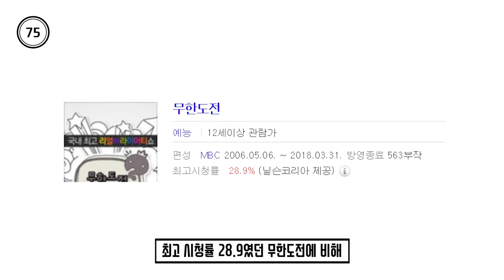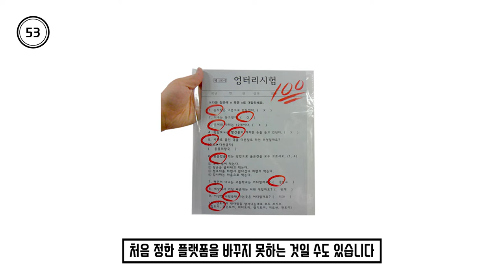제작진의 무한도전이 시작되었다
뜻밖의Q - 100초로 모든 것을 리뷰한다 100초 엉터리뷰!

안녕하세요 엉터리뷰입니다.

이번엔 방송으로 넘어가 봅니다!! 혹시나 보고싶은 리뷰가 있으시다면 댓글로 남겨주세요!